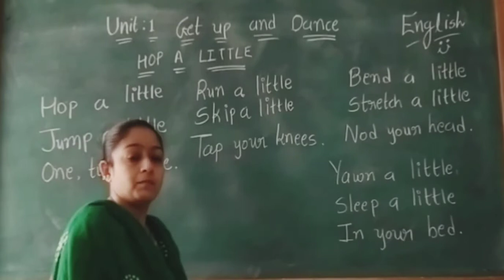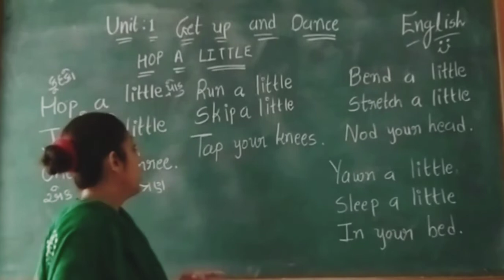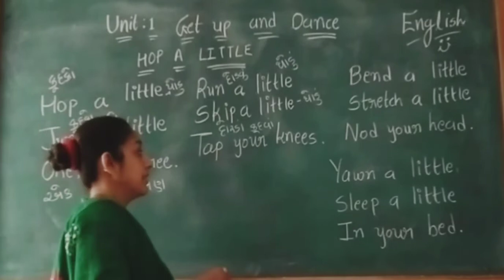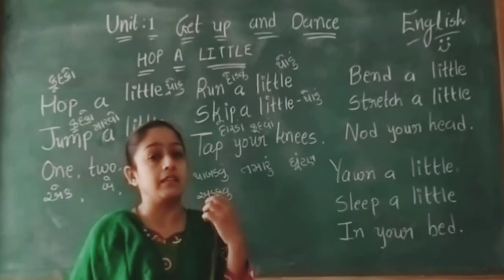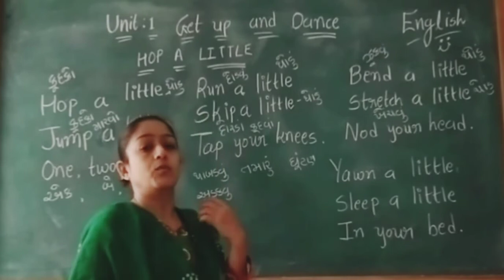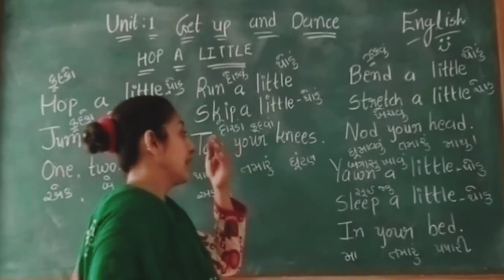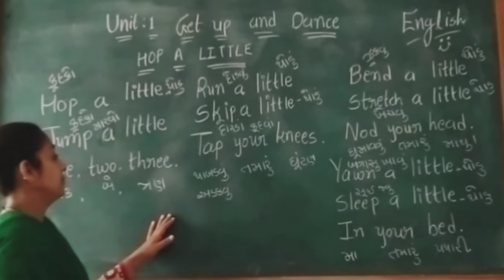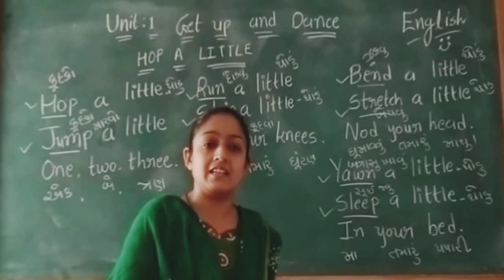STD : 4 || ENGLISH || UNIT : 1 || ACTIVITY : 1